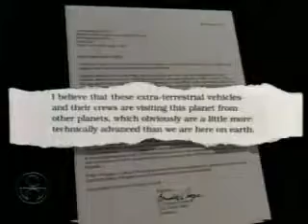Astronaut Gordon Cooper Talks About UFOs